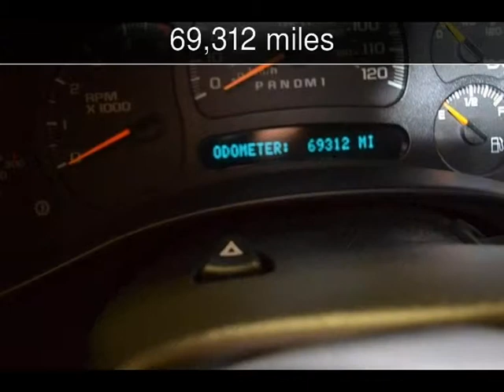2006 Chevrolet Silverado 3500 DRW Wrk Trk Used Cars - Roscoe,Illinois - 2014-12-08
See more details about this used car This 2006 Chevrolet Silverado 3500 DRW Wrk Trk with 69,312 miles is for sale at Autoland Outlets.